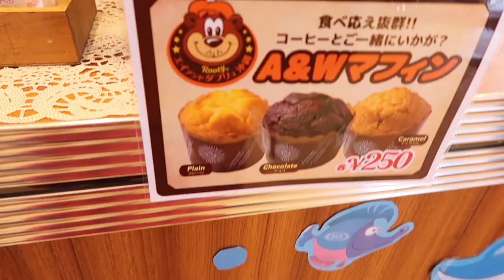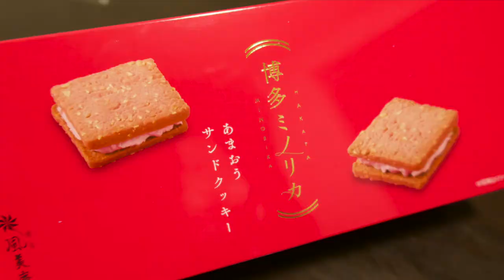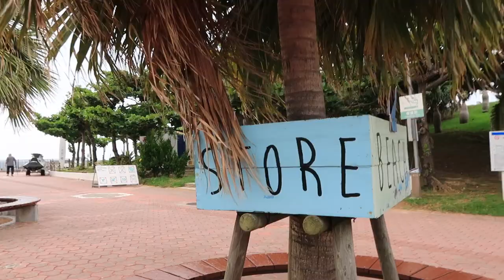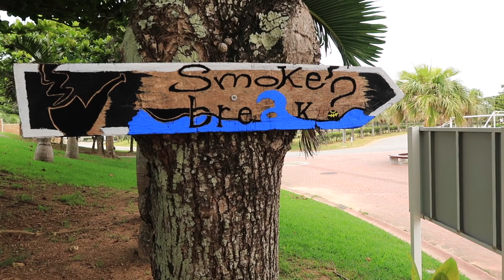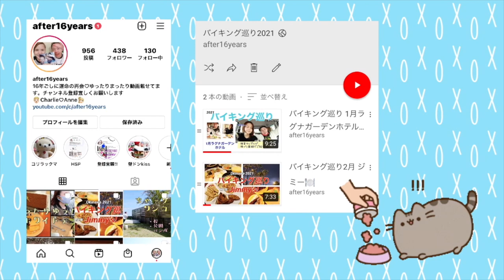チョコレートジーザス!! chocolate jesus | Okinawa LIFE | eng sub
Charlie & Anne